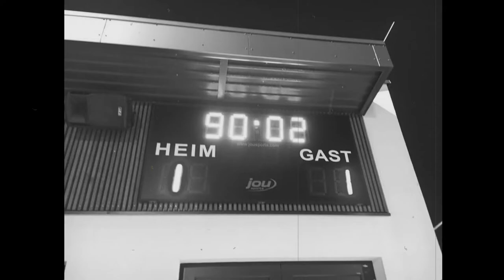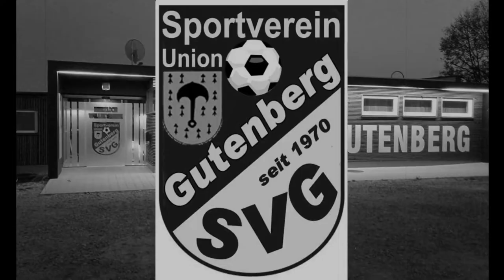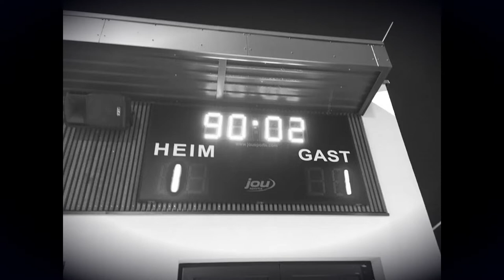Stadionzeit - LalliLuke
Offizieller Song des SV Gutenberg.
Written and played by Lukas Stadlhofer
Recorded at Studio66/Peter Fritz
Photo Credit: Matthias Auer/Cyborg Photography